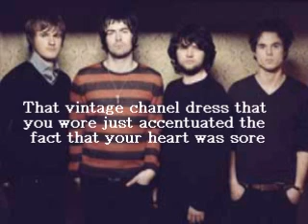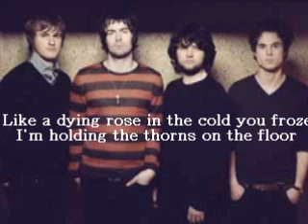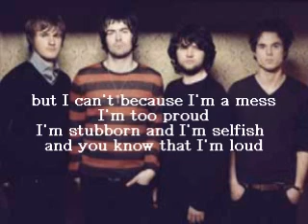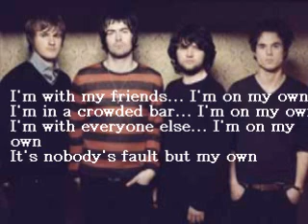The Courteeners - Lullaby (Lyrics)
Track 5 from Falcon